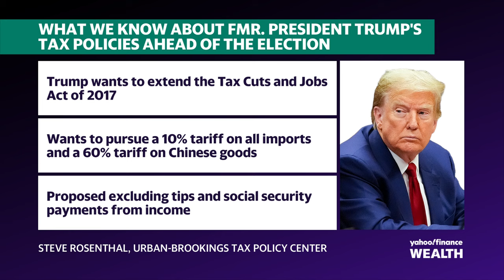2024 election: Where do Trump and Harris stand on taxes?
A new poll by the New York Times and Siena College shows Vice President Kamala Harris leading former President Donald Trump by four percentage points in three swing states: Wisconsin, Pennsylvania, and Michigan. Urban-Brookings Tax Policy Center senior fellow Steven M. Rosenthal joins Wealth! to discuss the 2024 presidential election and each candidate's tax agenda.
"Trump and Harris disagree about the Trump tax reform of 2017. Much of it is set to expire in 2025, and Trump wants to extend it. Harris, in the past, has suggested repealing all of it. And that tax cut package had very large cuts for corporations and for high-income individuals. And there's a face-off there going forward," Rosenthal explains. While little is known about the specifics of Harris's tax plans, he believes her policies will be similar to President Biden's, which involve taxing high-income individuals.
If the Trump-era tax cuts were to be repealed, higher-income individuals would pay higher income tax rates while middle-income individuals would see the standard deduction. He adds that if the 2017 tax reform measures are extended, there are both Republicans and Democrats who would like to see State and Local Tax (SALT) deductions increased, if not completely eliminated.